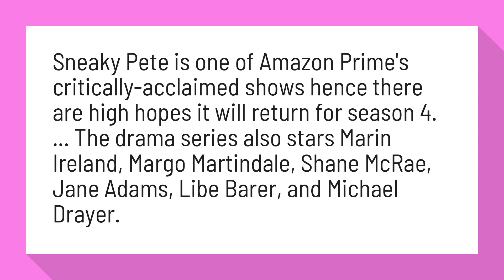Is there going to be a season 4 of Sneaky Pete?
'Sneaky Pete' Season 4 Amazon Prime Release Date And Renewal ...

Sneaky Pete is one of Amazon Prime's critically-acclaimed shows hence there are high hopes it will return for season 4. ... The drama series also stars Marin Ireland, Margo Martindale, Shane McRae, Jane Adams, Libe Barer, and Michael Drayer.